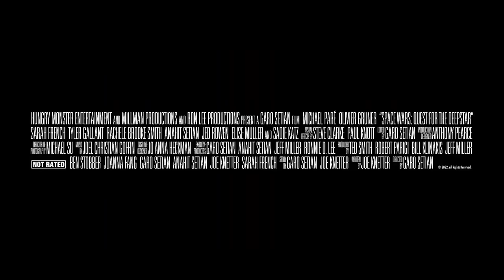SPACE WARS THE QUEST FOR DEEPSTAR Official Trailer (2023) Sci-Fi Movie 4K UHD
Life is an adventure for space scavengers Kip Corman and his daughter Taylor as they navigate their ship through a universe filled with monsters, aliens, and robots in order to reach the mythical Deepstar and collect the riches within.

 2023 - @uncorkdentertainment7742